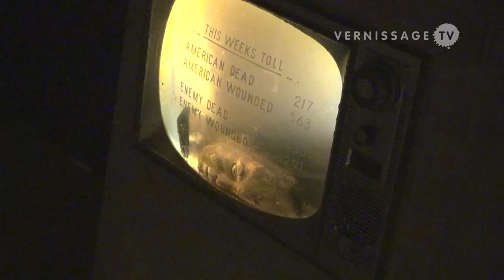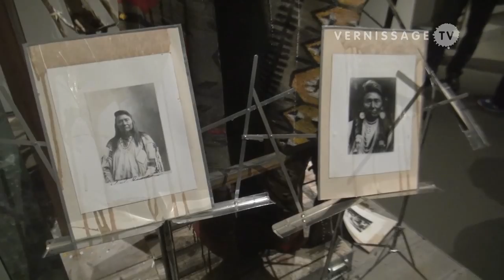Kienholz. The Signs of the Times. Retrospective.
| The exhibition Kienholz. The Signs of the Times at Schirn Kunsthalle in Frankfurt am Main presents the provocative and polarizing work of Edward Kienholz and Nancy Reddin Kienholz. The show starts with early sculptures and installations by Edward Kienholz such as The Blue Wagon (1960), The Carnivore (1962), and The Nativity (1961), and culminates in Ed and Nancy Kienholz's spectacular installation The Ozymandias Parade (1985). The Signs of the Times aims to highlighting the essence of Edward Kienholz and Nancy Reddin Kienholz's oeuvre.

Ed and Nancy Kienholz's work caused a lot of opposition and uproar because of the unvarnished depiction and thematization of sexual power and exploitation, abuse of political power, racism, and institutionalized faith.

The controversy around Edward Kienholz's work Back Seat Dodge '38, which was shown as part of a solo exhibition at the Los Angeles County Museum of Art (LACMA) in 1966 is one example of the violent reactions that Kienholz's work caused. The Los Angeles County Board of Supervisors declared the work that shows two faceless figures having sex in a car "pornographic" and the exhibition was hotly discussed in local newspapers. Another major Kienholz work, Five Car Stud 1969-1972, Revisited is currently on view at the LACMA.

Edward Kienholz was born in Fairfield, Washington in 1927. He was a self-taught artist and acquired many impressions, insights, and manual skills that would later be decisive for his artistic work from working as a nurse's aid, a used car salesman, a handyman, and a proprietor of a bar. In 1954, Edward Kienholz settled in Los Angeles, where he got in contact with the avant-garde art scene, and where he produced his first wooden reliefs and assemblages. He organized exhibitions and opened the NOW Gallery in 1956 and the Ferus Gallery in 1957. He started to create three-dimensional 'tableaux', large-scale installations for which he used found objects and everyday things such as TV sets, car parts, furniture, loudspeakers, and also plaster casts of various family members and friends.

Kienholz. The Signs of the Times (Die Zeichen der Zeit). Schirn Kunsthalle Frankfurt am Main. Opening reception, October 22, 2011.